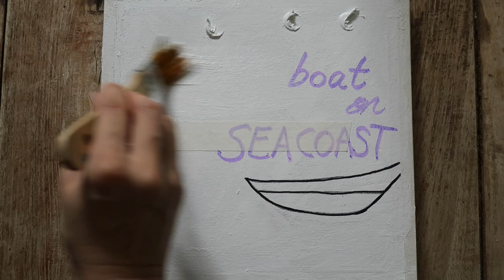Artbridge #35 | How to Paint Boat on Seacoast | Step by Step Acrylic Painting with Texture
How to Paint Boat on Seacoast Step by Step Acrylic Painting with Texture

ArtBridge makes videos of 'How To Paint a romantic landscape and beautiful nature in an Abstract, Satisfying manner'.
We will be happy to see you around.

ArtBridge